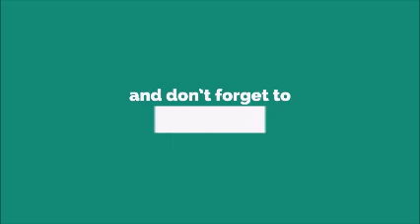Error 32059 Ringtone